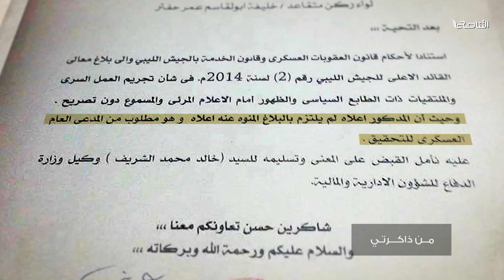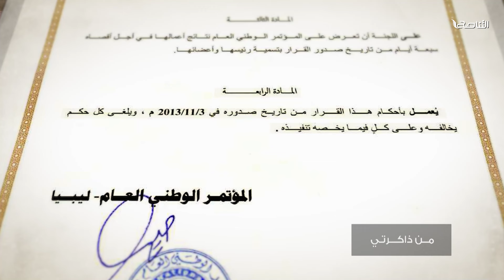برنامج من ذاكرتي.. ( الحلقة 25) مع السيد نوري أبوسهمين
حادثة غرغور وموقف المؤتمر، وطلب علي زيدان لقوات دولية، ولماذا توسط الشريف الوافي لخليفة حفتر؟

ــــــــــــــــــــــــــــــــــــــــــــــــــــــــــــــــــــــــــ
يمكنكم تحميل تطبيقنا TANASUH TV على الهواتف الذكية: